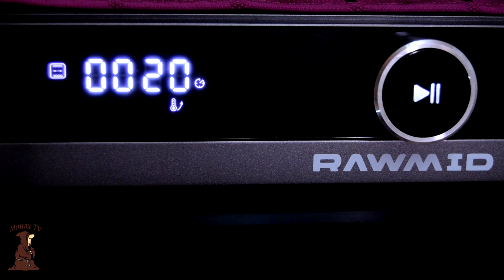Блины на Масленицу от моей Мамы лучший рецепт блинов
Поддержать Монаха:
Блины в духовке, блины с творогом, блины с печенью, блины с фаршем